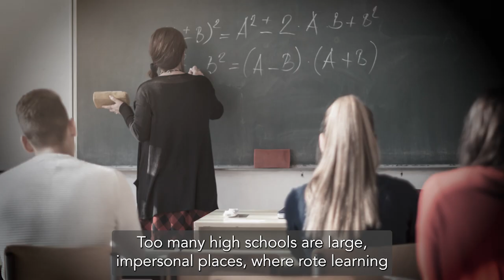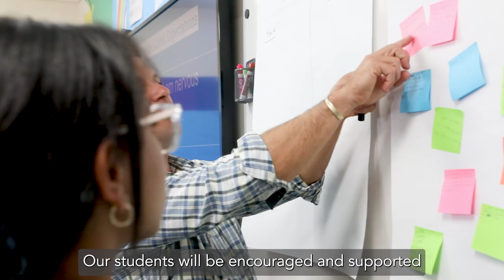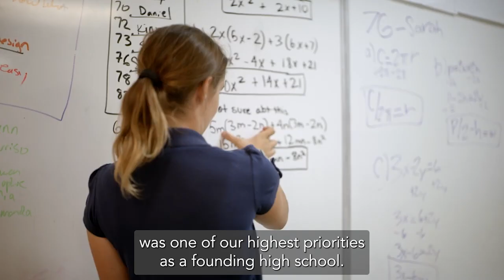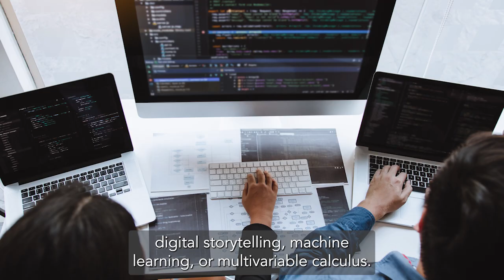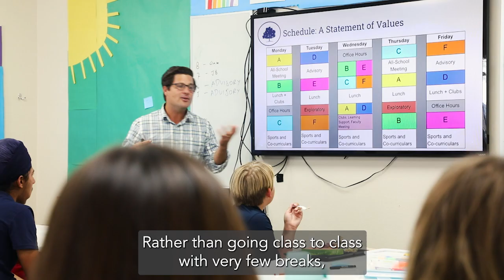Hillbrook Upper School - Opening Fall 2023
We believe all students deserve to have an extraordinary educational experience in high school. Here's how we make it happen.

Since 1935, Hillbrook School has been committed to a singular vision: inspiring students to achieve their dreams and reach beyond themselves to make a difference in the world. In the fall of 2023, our extraordinary approach to education will open an exciting chapter in our school's 87-year history: we're opening a high school, transforming our JK-8th grade school into a JK-12. In this video, Head of School Mark Silver and Founding Head of Upper School Mike Peller explain how Hillbrook's new high school will be a classroom experience unlike any other for San Jose high school students.

Learn more and apply to be part of our founding freshman class